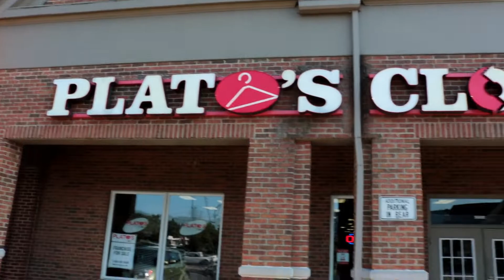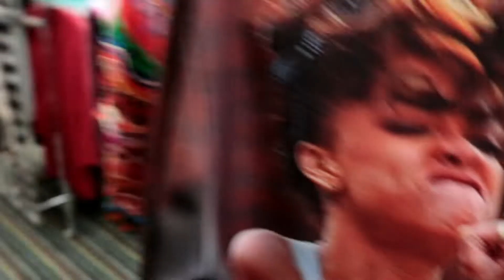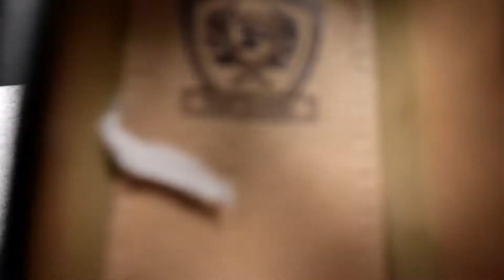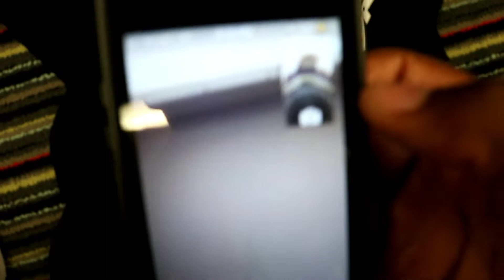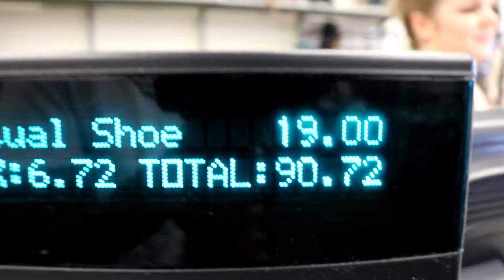100 THRIFT STORE CHALLENGE! (INSANE PICKUPS!)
(Please turn notifications on to see every video!)